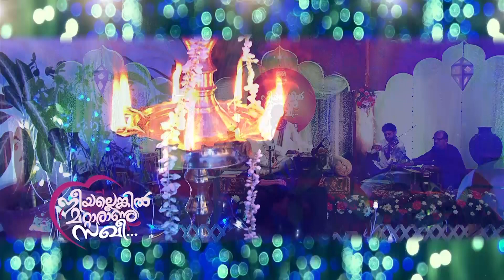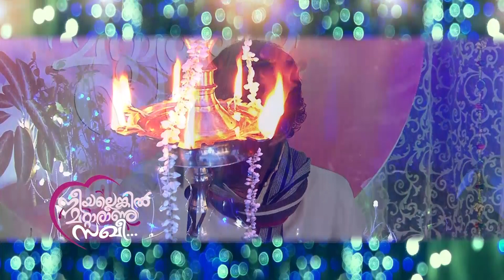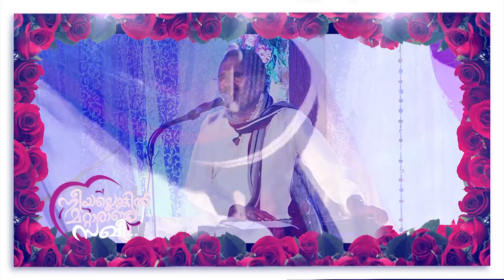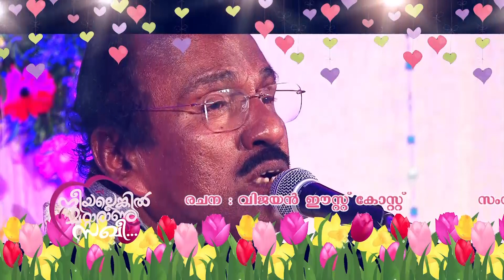Neeyallenkil Mattaraanu Sakhee Ghazal Album | Audio Release | Ghazal Sandhya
Neeyallenkil Mattaraanu Sakhee Ghazal Album | Audio Release | Ghazal Songs

Music & Sung By : Umbayee
Lyrics: Vijayan East Coast,Santhosh Varma,Pradeep Ashttamichira,Sabeena Shajahan,Hari Menon,Sasikala Menon,Kanesh Punoor,Subash Anchal,Shiraz Vadanappalli,Shahul Hameed,Sree Parvathy